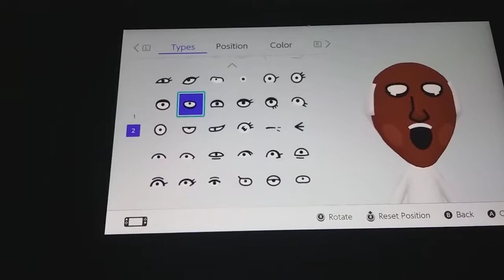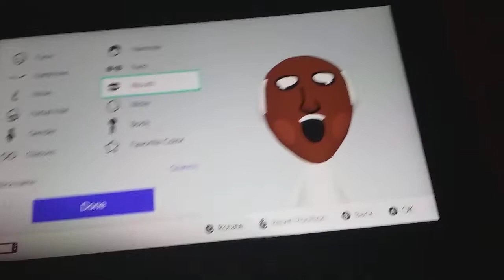(Nintendo Switch) How to Make Granny in Mii Maker On Nintendo Switch